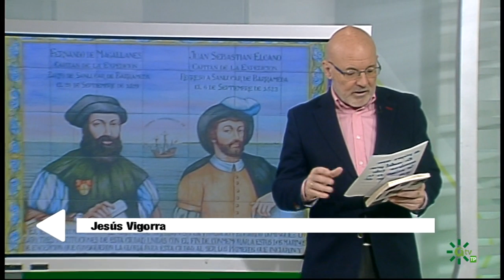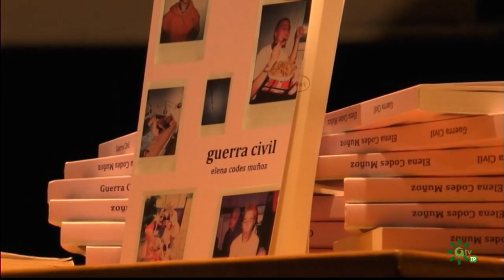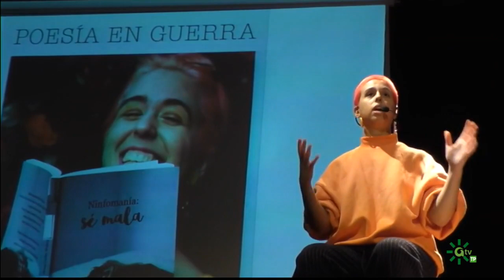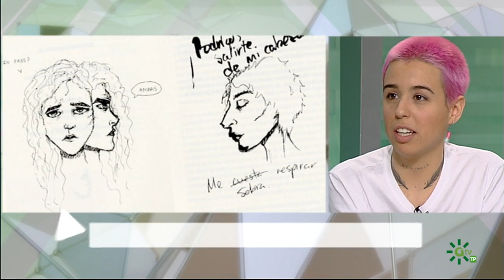Al Sur | Elena Codes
Revista de la actualidad cultural que da voz a artistas consolidados y emergentes en artes plásticas, cine, teatro, danza, literatura, música, fotografía, arquitectura e internet. Presenta: Jesús Vigorra. Hoy: Elena Codes (Escritora)

Emisión: 2773/19